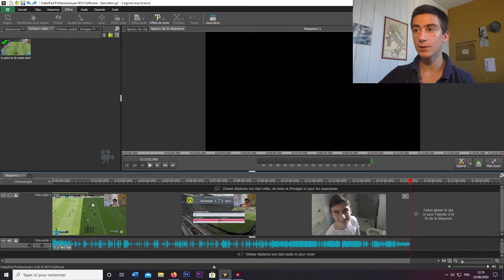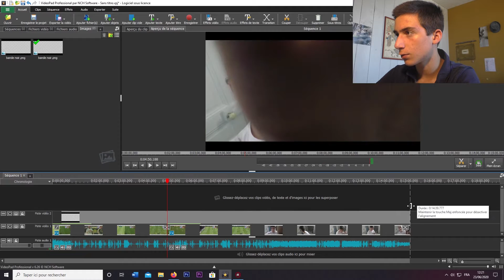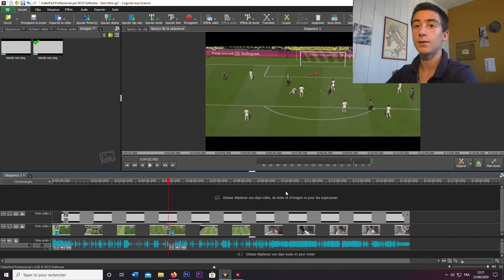Comment mettre des bandes noirs (cinema) sur Videopad ! [tuto] -El Genius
Salut à toi et bienvenue sur cette nouvelle vidéo dans laquelle je vais t'apprendre à rajouter des bandes noirs sur tes vidéo pour faire un effet cinéma ! Si la vidéo t'as fait comprendre ou t'as été utile n'hésite pas à lâcher un like et à t'abonner ça me ferait extrêmement plaisir à ça m'encouragera à faire plus de vidéo sur la chaîne ! Si tu as des questions ou que tu n'as pas compris quelque chose, n'hésite pas à les écrire en commentaire j'y répondrais le plus rapidement possible !
Passe une bonne journée !
El Genius